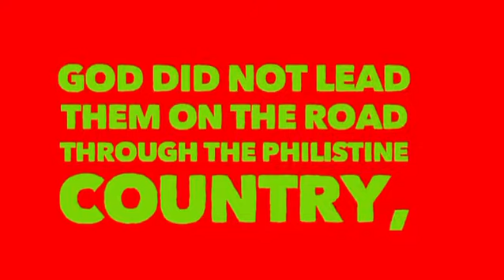Scriptures - Exodus 13:17-18